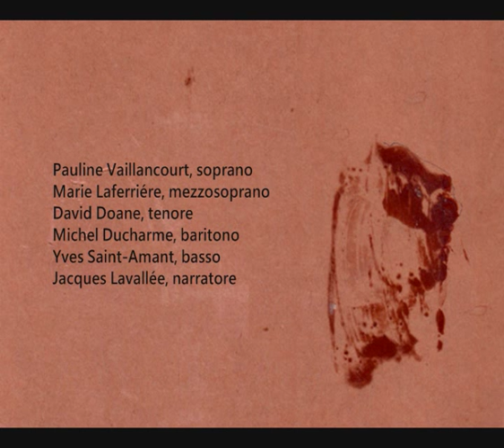Claude Vivier: Prologue pour un "Marco Polo" (1981)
Claude Vivier (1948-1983): Prologue pour un "Marco Polo" (1981).

Pauline Vaillancourt, soprano
Marie Laferriére, mezzosoprano
David Doane, tenore
Michel Ducharme, baritono
Yves Saint-Amant, basso
Jacques Lavallée, narratore

Ensemble strumental de Radio-Canada à Montréal diretto da Lorraine Vaillancourt.